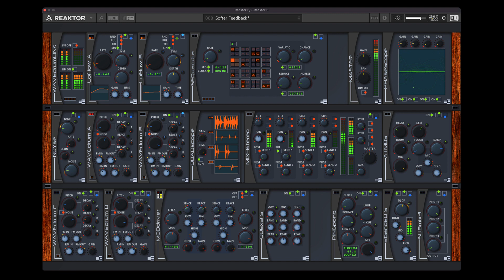WAVEdrum - Softer Feedback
WAVEdrum is equipped with four percussive generators that can switch between sine-wave and noise modes. These generators interact with each other through FM and cross-modulation techniques. At the core of the ensemble, a four-track loop generator generates random evolving patterns, adding depth and complexity to the composition.

The WAVEdrum, WAVEdrumLINK, and SEQuandra modules are exclusively available as part of the WAVEdrum Ensemble, providing a comprehensive set of tools for creating diverse and dynamic musical compositions.

The Reaktor BLOCKS Collection from ET offers a comprehensive selection of over 100 modules and 8 pre-built Ensembles. Most of the BLOCKS can be purchased individually, as can the Ensembles themselves.